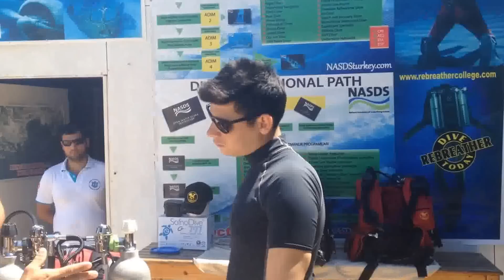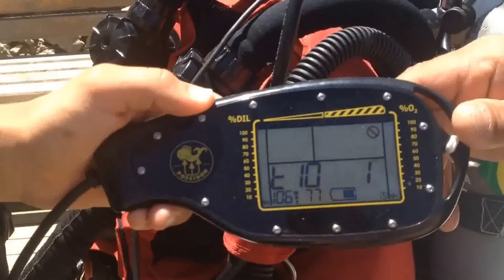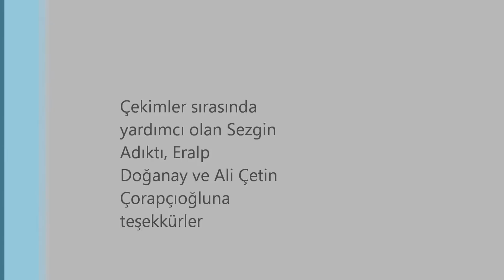Poseidon 7 Rebreather Turkey Kapalı devre tanıtımı Kuşadası Active Blue Dalış Merkezi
Nasds Poseidon Kapalı Devre Eğitmeni
S. Tağmaç SARAÇOĞLU
Bu video sadece tanıtım amaçlı hazırlanmıştır. Kesinlikle bu bilgiler ile kapalı devre ile dalınması mümkün değildir.
Her türlü soru için 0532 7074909 bizimle irtibata geçebilirsiniz
Ali Çetin Çorapçıoğlu, Önder Çampınar ve Eralp Doğanaya teşekkürler